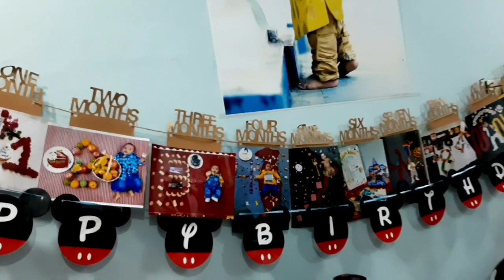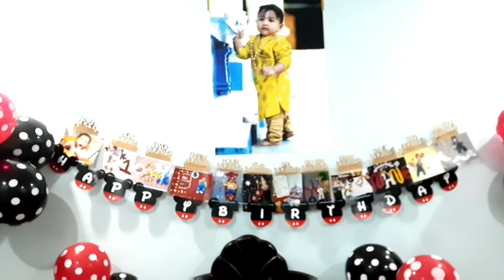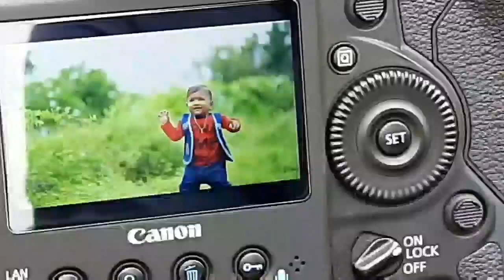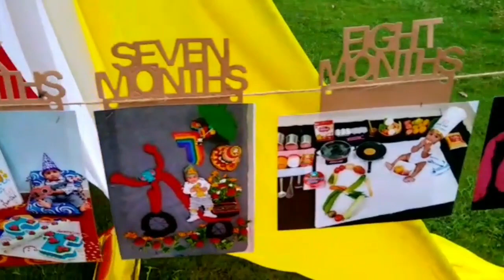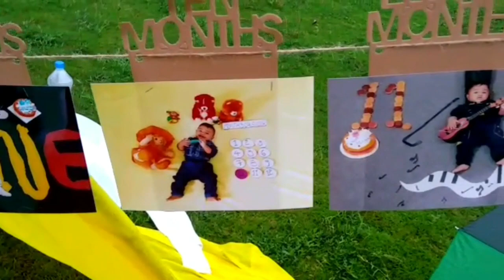prebirthdayphotoshootmakingvideo My Son 1st Birthday Making shoot 2020Pre-Birthday photoshoot ideas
//My Son 1st Birthday Making shoot 2020//